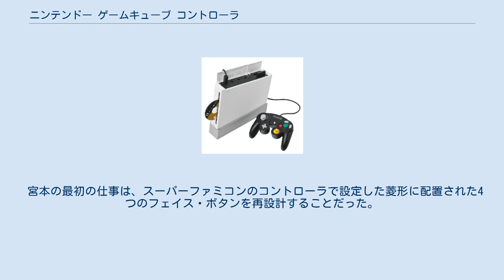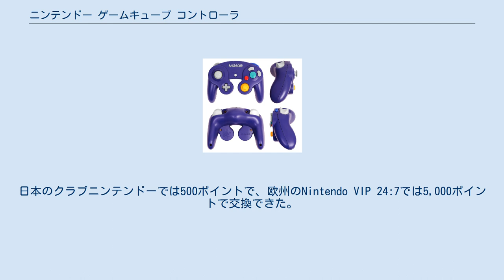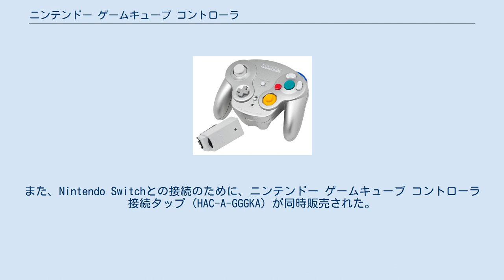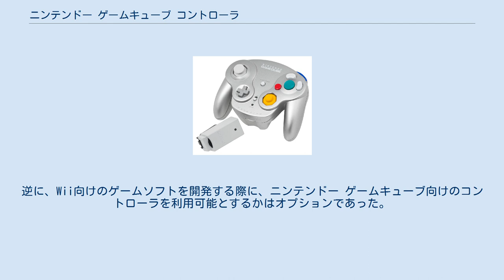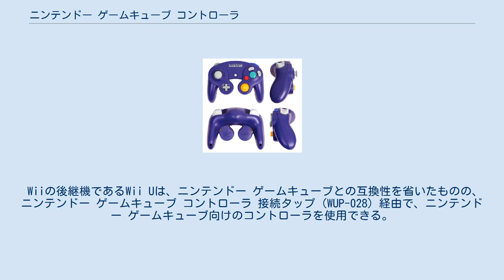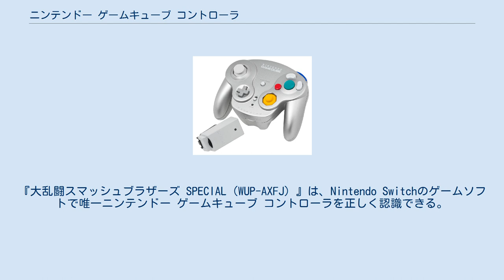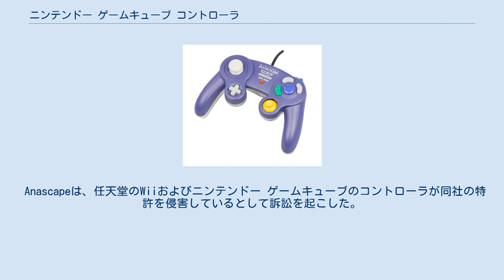ニンテンドー ゲームキューブ コントローラ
ニンテンドーゲームキューブ 」 ニンテンドー ゲームキューブ コントローラ ニンテンドー ゲームキューブ コントローラは、2001年に発売された任天堂の家庭用ゲーム機「ニンテンドーゲームキューブ」に付属するコントローラである。
型名はDOL-003。
単体でも販売された。
 論争の的となったニンテンドウ64用コントローラの「センターグリップ」を廃し、左右にのみグリップがある一般的な形状となったが、Cボタンユニットを二つ目のアナログ・スティックに置き換え、スーパーファミコンにあったXおよびYボタンを再採用、アナログ・トリガーはデジタル・クリック付きとなるなど、様々な工夫が施された。
 しかし、感圧式のトリガー、ショルダー・ボタンや、1つのボタンを他の3つよりも強調するボタン・レイアウトなどニンテンドー ゲームキューブ コントローラのユニークなデザインは、左右非対称に配置されたアナログ・スティックを除き、その後に登場するほとんどのグリップ付きゲームコントローラに採用されなかった。
 一方で、ニンテンドー ゲームキューブ コントローラは、ニンテンドー ゲームキューブの後継製品でもサポートされ続け、Wii U用ソフト『大乱闘スマッシュブラザーズ for Wii U（WUP-AXFJ）』やNintendo Switch用ソフト『大乱闘スマッシュブラザーズ SPECIAL（WUP-AXFJ）』の発売に合わせて再販された。
 ニンテンドー ゲームキューブ コントローラ（バイオレット）の三面写真。
 ニンテンドー ゲームキューブ コントローラは、左右にグリップを持つデザインを採用した。
ニンテンドー ゲームキューブには2 m (6 ft 7 in)のケーブルを介して、ニンテンドー ゲームキューブ コントローラポートに接続する。
 ニンテンドウ64用コントローラとは異なり、機能拡張用のコネクタは存在せず、外付けだった振動モーターも内蔵された。
 ニンテンドー ゲームキューブ コントローラには、6つのデジタル・ボタン、2つのアナログ・スティック、十字ボタンおよびデジタル・クリック付きアナログ・トリガーが備わる。
基本となるアナログ・スティックは左側にあり、その下に十字ボタンがある。
4つのフェイス・ボタンは右側にあり、中央に緑色の大きなAボタン、それを囲んで左には小さな赤いBボタン、右と上には楕円形のYボタンとXボタンが、そのフェイス・ボタンの下には黄色いCスティックが配置された。
Start/Pauseボタンは、コントローラの中央にある。
コントローラの前面には、二つのアナログ・トリガーと、Zと刻印されたデジタル・ボタンが一つある。
このLとRの二つのトリガーはデジタル・クリック付きで、別に二つのデジタル・ボタンを追加することなく、それぞれに役割を与えることができる。
 ニンテンドウ64のコントローラは、3Dゲームが増えてゆく中、アナログ・スティックを使用したコントロールの標準化と快適なデザインで賞賛されたが、大きさと全体的なレイアウトで嘲笑された。
任天堂の宮本茂は、次世代家庭用ゲーム機（後のニンテンドー ゲームキューブ）のコントローラの開発目標を、ゲーム利用者の年齢や手の大きさに関係なく使いやすくすることとし、当時同社がコントローラ設計に費やした期間としては最長の3年をかけ完成させた。
アイデアは毎月のように更新され、試作されたコントローラは、少なくとも4つまたは5つのバージョンが確認されている。
 開発者向けに配布されたプロトタイプに付属したコントローラ。
製品版と異なり、Bボタンが楕円形である。
 宮本の最初の仕事は、スーパーファミコンのコントローラで設定した菱形に配置された4つのフェイス・ボタンを再設計することだった。
緑色のAボタンは、それが主要な機能を実行するという考えが伝わるよう他より大きくされ、Bボタン、YボタンとXボタンがAボタンの周りを囲った。
任天堂のハードウェア・デザイナーの一人で、ニンテンドー ゲームキューブを担当した芦田健一郎によると、コントローラはプレイヤーが持っていることを忘れてしまうほど直感的になるように意図されていたが、それを達成しつつ多くの機能を追加することは困難な作業だったという。
ゲームが3Dグラフィックスに移行するにつれ、任天堂ではコントローラに十字ボタンが必要かどうか...